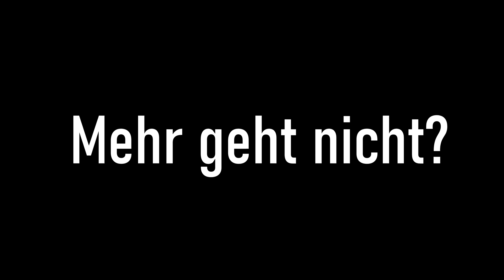Dancing Queen | Highlander Airsoft un-Funny Moments CQB Gameplay Lauterbach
-:: Mein Gear ::-

KOPF

Maske Gitter
Maske Gitter

Oberkörper

Combat Shirt
Weste Seitenteile
Weste Utility Pouch

Unterkörper

Combat Hose
Knieschutz Außen
Knieschutz Innen
Combat Gürtel
Combat Gürtel Anbauteile
Dumbpouch Grütel

Kamera & Co

Kamera Akku
Powerbank Akku
Funkgerät Hand Mikrofon